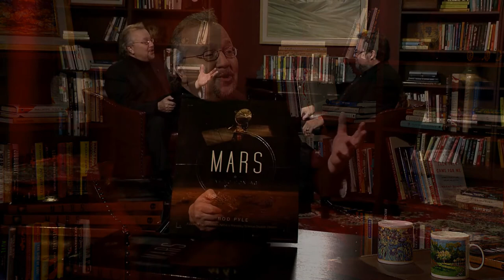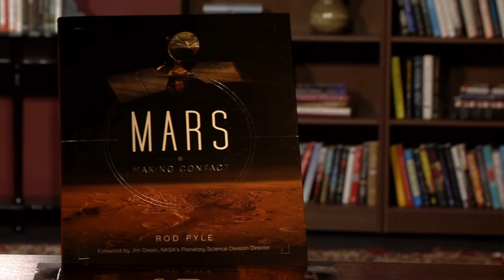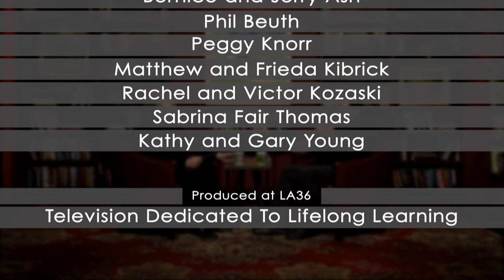Making Contact | Rod Pyle and Barry Kibrick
“Mars has always held a special place in the human psyche”– Rod Pyle, “Mars: Making Contact.”

Since the beginning of mankind the planet Mars has captured our attention. Over the millenniums we have gone from its myth to its exploration.